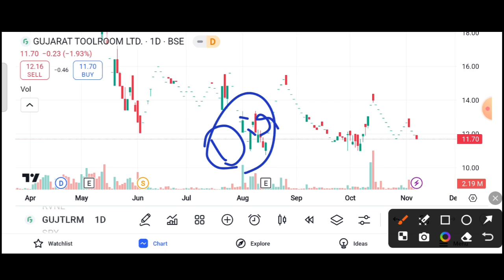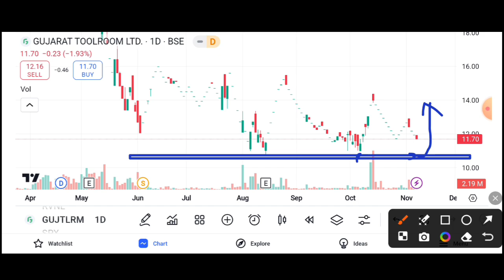GUJARAT TOOLROOM SHARE SUPPORT LEVEL || GUJARAT TOOLROOM SHARE LATEST NEWS TODAY